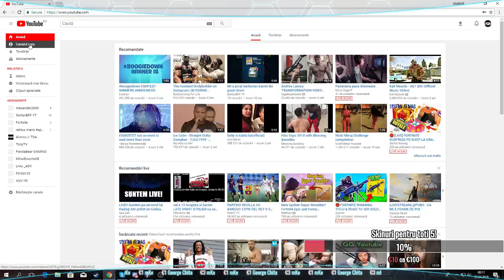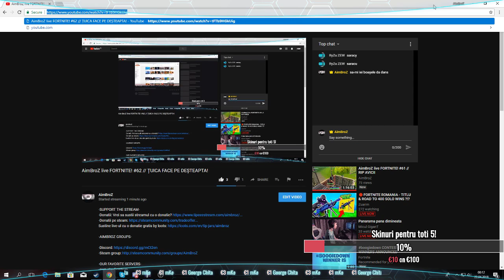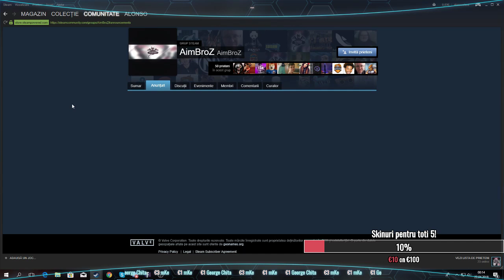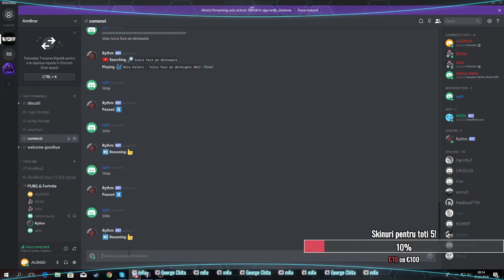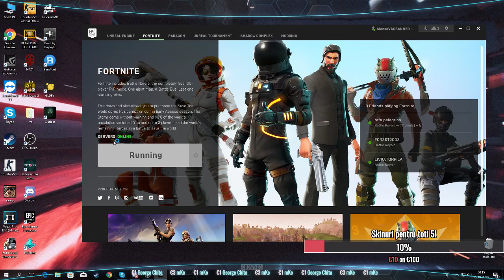AimBroZ live FORTNITE! #62 // ȚUICA FACE PE DEȘTEAPTA!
-AIMBROZ GROUPS-

-OUR FAVORITE SERVERS-
-awp.stayfrosty.ro
-goarena.stayfrosty.ro

-ALONSO // Vali PC:

- GIGABYTE GA-B250M-DS3H - mother board.
- Intel Core™ i5-7400 CPU @ 3.00GHz
- Placa video GIGABYTE GeForce GTX 1050 Ti Windforce OC 4GB DDR5 128-bit
- Memorie Corsair Vengeance LPX Red 8GB DDR4 2400MHz CL16 Dual Channel Kit
- SSD ADATA Premier SP580 120GB SATA-III 2.5 inch
- Hard disk Seagate BarraCuda 1TB SATA-III 7200RPM 64MB
- Sursa Segotep SG-500A
- Carcasa Deepcool Kendomen RD